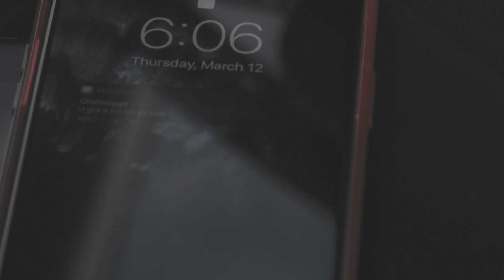Jon Doe - "Who Dat" Official Video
Jon Doe Drops Official Video For His Single "Who Dat" Produced By @AmoxiBeats
Directed/Filmed/Edited By @239Turk